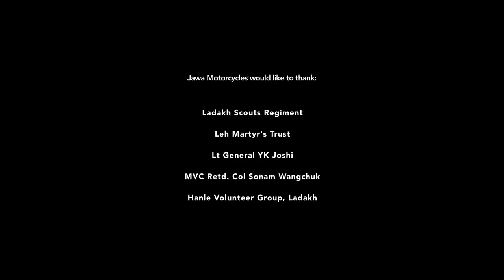Jawa Nomads: Ride To Give Back - 1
Purposed by the desire to give back, this episode of the Jawa Nomads Ibex Trail covers the participation in and partnering with the Ladakh Scouts and GOC Fire & Fury, for the
completion of the Community Hall, War Heroes Colony, Leh. A touching tribute of respect to the Kargil War Hall of Fame, Leh and the Rezang La memorial, Chushul.